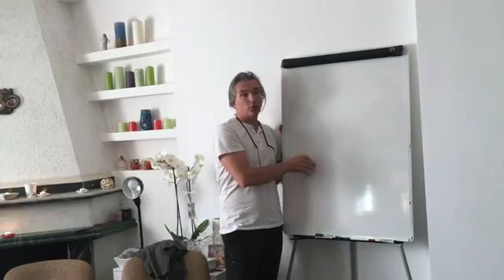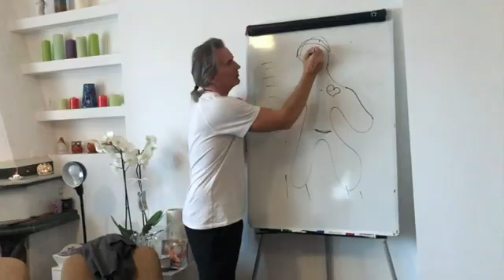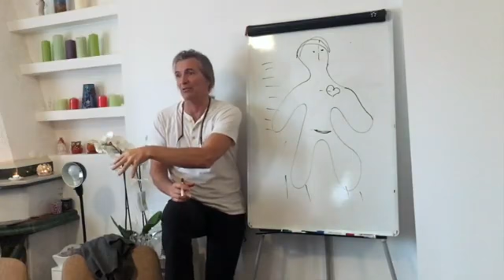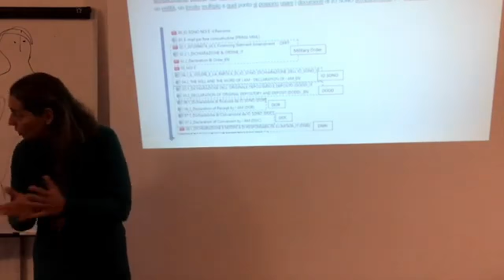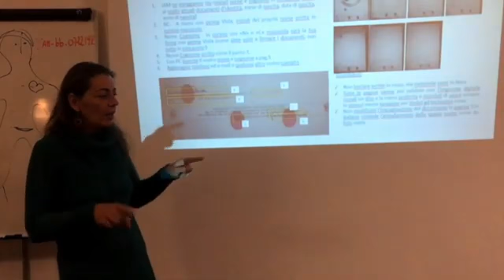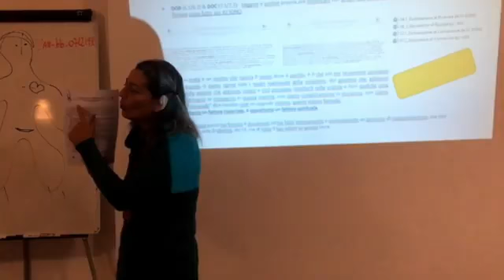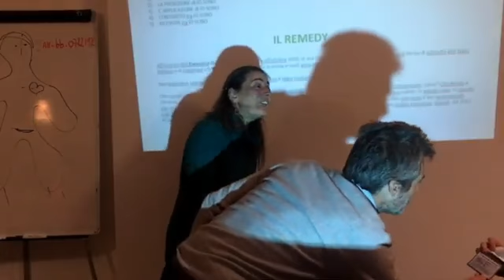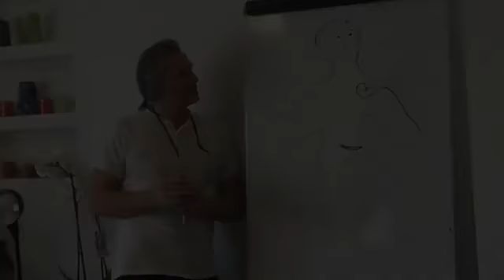Sovranità individuale da un punto di vista Spirituale e Giuridico (2 Parte)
Anna Senatore in questo video condivide la 2 parte del workshop tenuto a Roma a Novembre in cui si approfondisce il tema della Sovranità individuale grazie ad un percorso di ricerca e studio che Barbara Banco ha iniziato nel 2013.

Parliamo dei documenti OPPT che offrono una risposta sia Spirituale che giuridica per comprendere chi siamo e come ritornare ad essere liberi.